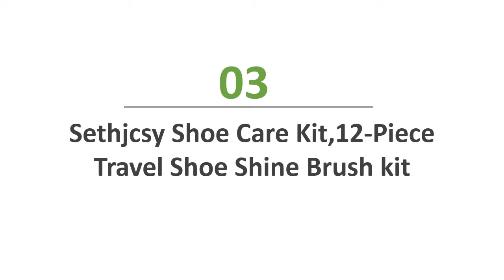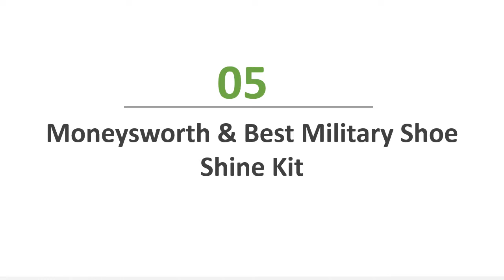5 Of The Most Popular Shoe Polish Kits You Can Watch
Welcome to my reviews. You watching Top 5 Shoe Polish KitsReviews. Follow details below

1. KIWI Deluxe Shine Kit

2. Magicfly Shoes Polish Kit-9Pcs Shoe Shine Care kit

3. Sethjcsy Shoe Care Kit

4. Deluxe Shoe Care Kit

5. Moneysworth & Best Military Shoe Shine Kit